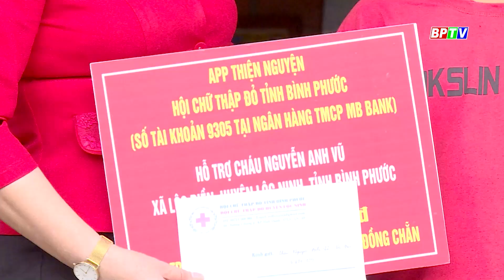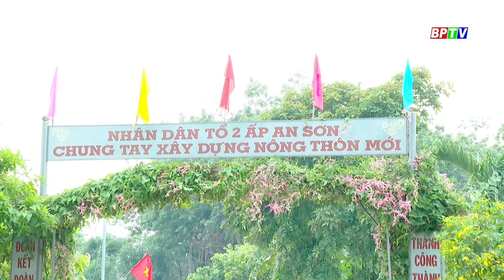BPTV NEWS 30-8-2024: Charity App raises Funds for households in need